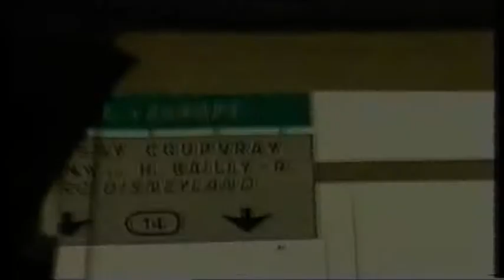Spice Girls - The Ozone (08.07.96)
THe Spice Girls chat to Jayne Middlemiss @ Disneyland Paris. You can download a HQ copy of this video @